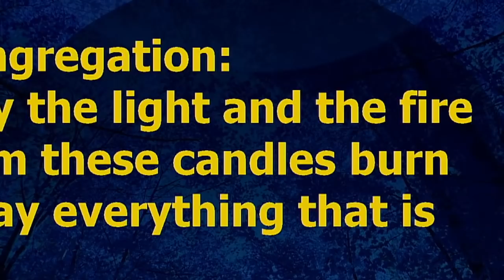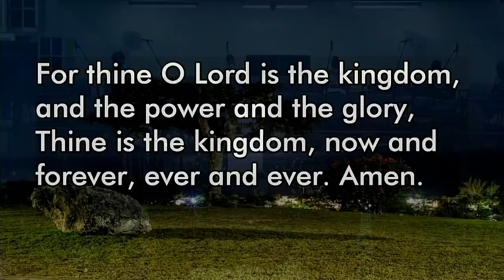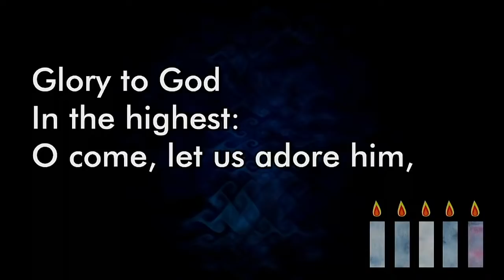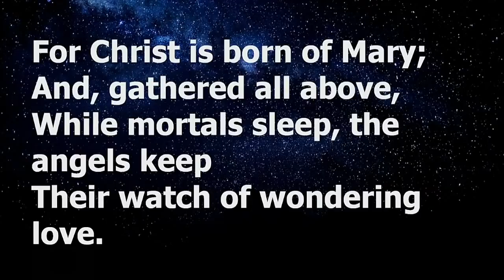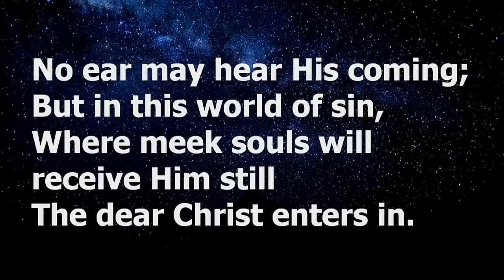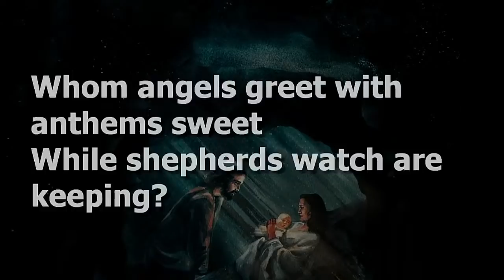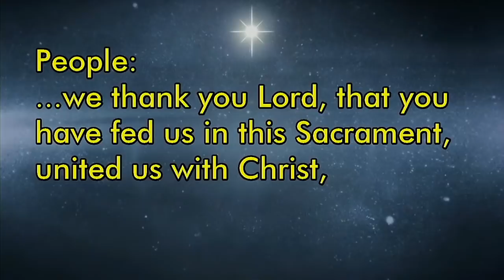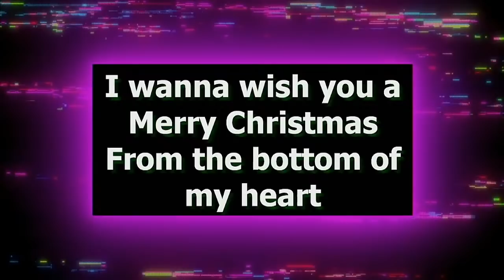James Street Methodist Church, Methodist Church of Barbados Family Altar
Join the James Street Methodist Church as the Methodist Church of Barbados invites you to Family Altar Worship on Friday, December 24th, 2021 at 6:00 pm.

Preacher Today:  Bishop, The Rev. Derick A. Richards